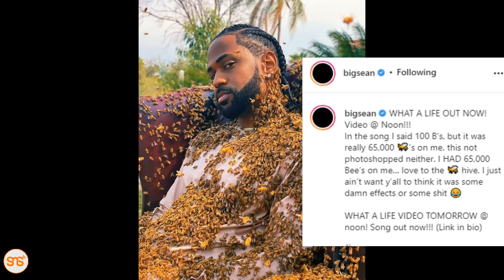BIG SEAN: Nimezingirwa mwilini na nyuki wa kweli elfu 65, sijafanya photoshop ni nyuki wa kweli